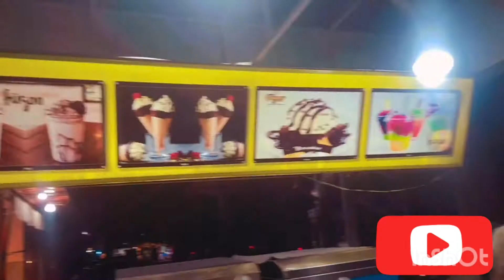A Visit To Fugoo Ice Cream | Ali Rajpoot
Cone Price:80